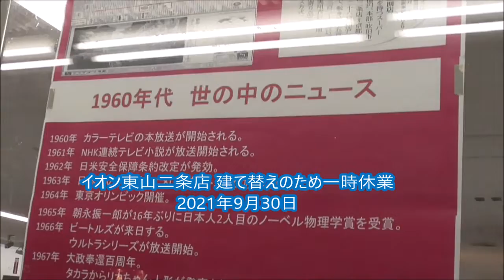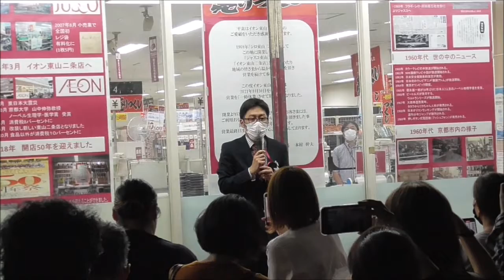イオン東山二条店 建て替えによる一時休業のため現店舗の閉店の挨拶 2021年9月30日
2021年9月30日、イオン東山二条店が建て替えによる一時休業のため、現店舗の営業を終えました。
イオンの源流である「シロ東山二条店」として1968年に開店、翌1968年から「ジャスコ東山二条店」、2011年からは「イオン東山二条店」として営業していた、イオンの最古の店舗でした。

小さい店舗ですが、長年地元の人に愛されていたのを表すかのように、営業最終日には沢山のお客さんが詰めかけ、店長さんの最後の挨拶を聞き入っていました。

建て替えられる新店舗は同地に2024年開業を目指すとのことです。
それまでしばしのお別れです。
これまで、53年間に渡っての営業ありがとうございました。
また、この地でパワーアップしたお店の開店の日を楽しみにしています。

2021年9月30日(木)  イオン東山二条店、建て替えによる一時休業